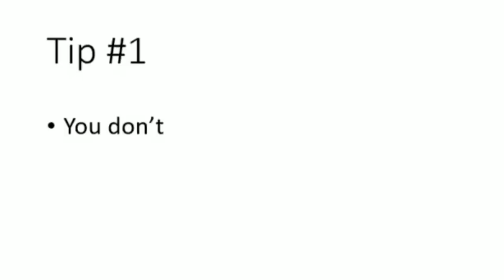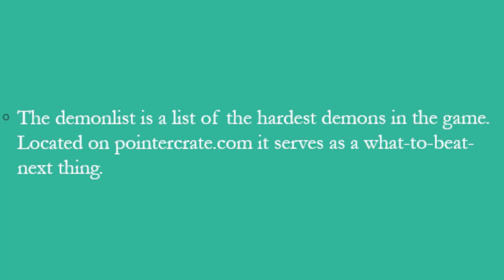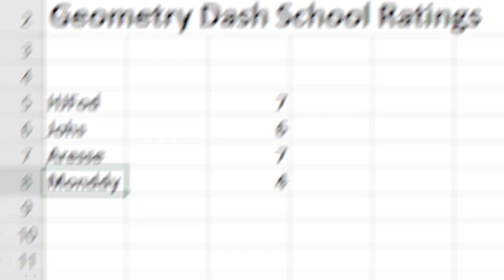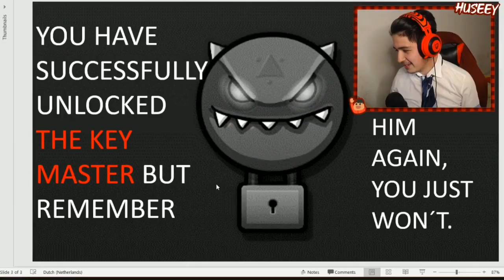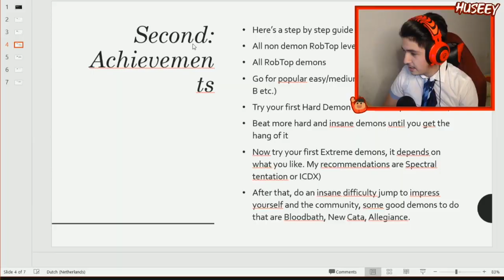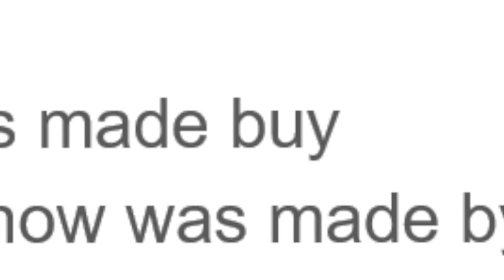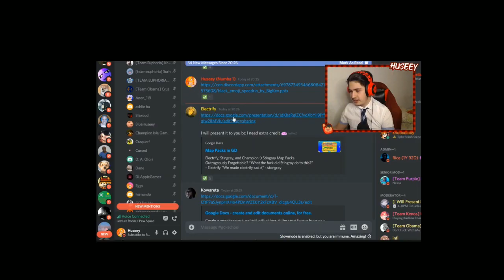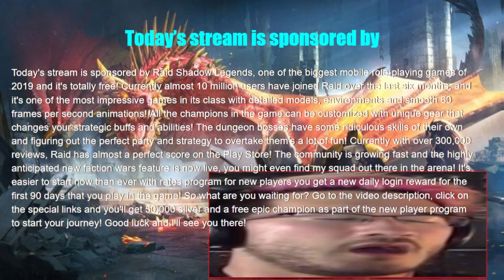I hosted an ONLINE SCHOOL for Geometry Dash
So I asked you guys on Discord to make presentations and essays for a Geometry Dash Online Classes stream and this was the result it was really funny! Most of you guys probably have online school on Zoom or Microsoft Teams right now, well I did mine on Discord.